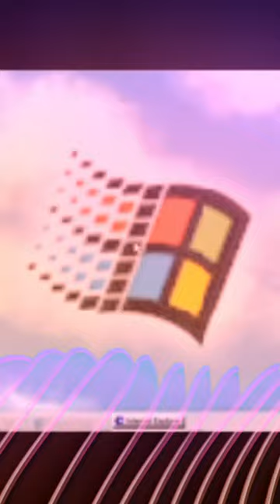The man who is actually in the arena.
Elji Bout to loose it -meditation acid fractal knowledge #369